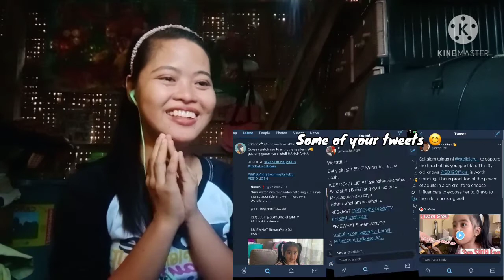SB19 STELL WATCHED 3 YO A'TIN REACTS TO "WHAT?" *her reaction is so cute & priceless* [REACTION]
I have been amazed by her reactions everytime Stell appeared on the screen. Ang cute niya talaga. Ang sarap niyang kurutin. Hahaha! Sorry baby Wen 😄 Lab you!! Sana mapanood mo to.

☑️ 3yo REACTS TO SB19 "WHAT? OFFICIAL MV [REACTION]

"Have courage and be kind."-Rjean 12